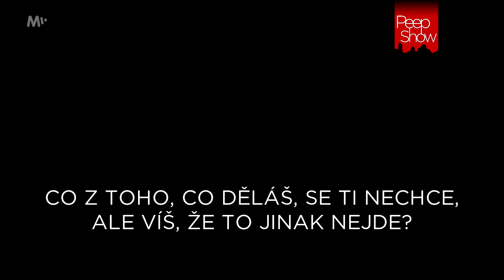Klára Spilková: Vůbec to, že hraju golf, je pro mě risk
Rozhovor byl natáčen v roce 2020. Klára Spilková je od roku 2010 profesionální golfistkou, hraje nejvyšší evropskou ženskou soutěž Ladies European Tour, kam se probojovala jako nejmladší profesionální hráčka v historii. V Tokiu získala 23. místo.